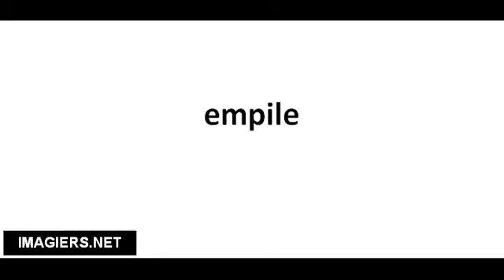Pronuncia corretta empile